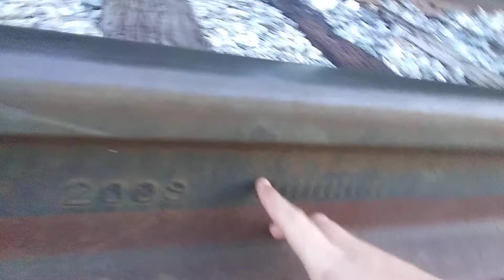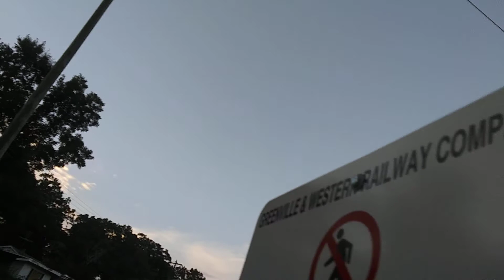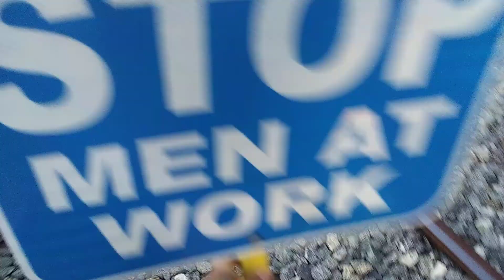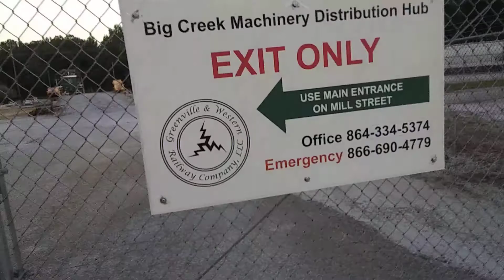Greenville and Western Railway in Willamston SC on July 23th 2022